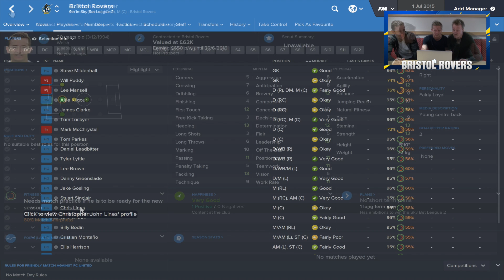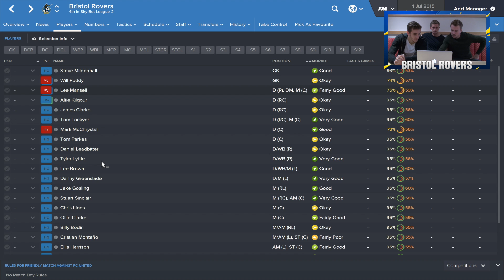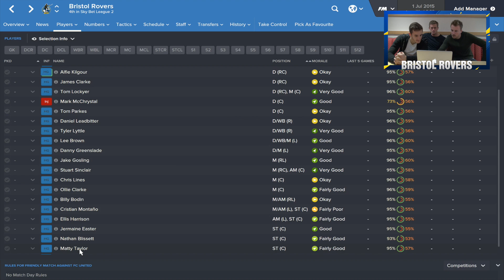FOOTBALL MANAGER 2016: Bristol Rovers players react to their ratings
Bristol Rovers players Tom Lockyer, Lee Mansell and Chris Lines take a look at the squads ratings on the worlds leading football management simulator.